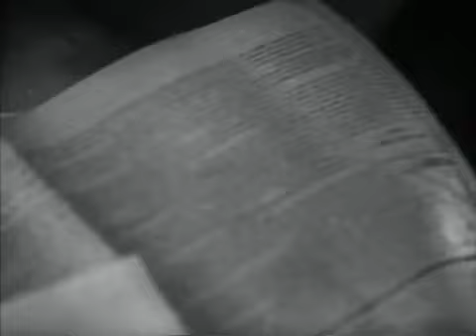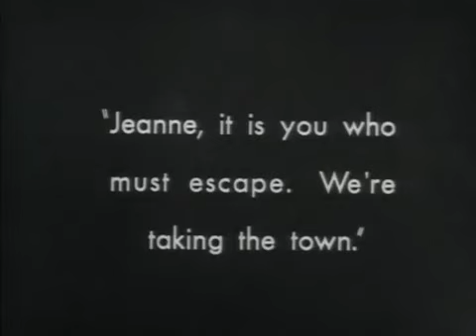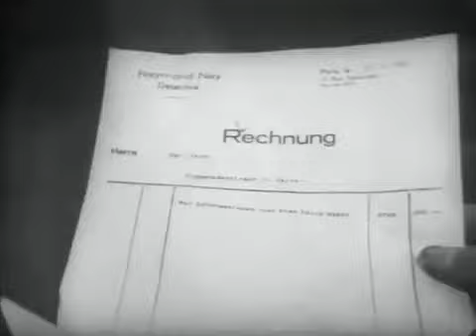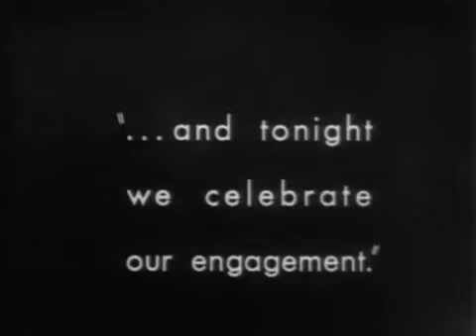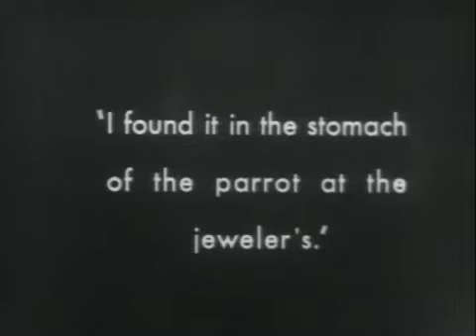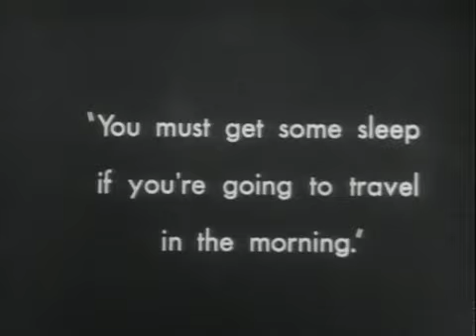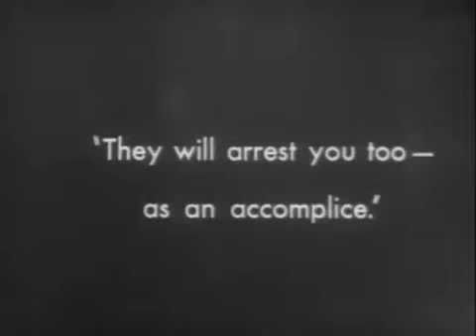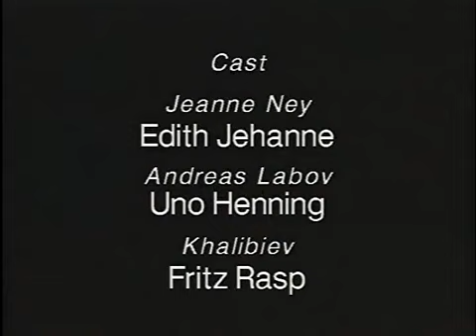The Love Of Jeanne Ney (1927)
Directed by Georg W. Pabst, The Love of Jeanne Ney is a drama/romance which stars Édith Jéhanne as the titular Jeanne Ney, Brigitte Helm, Hertha von Walther, and Uno Henning